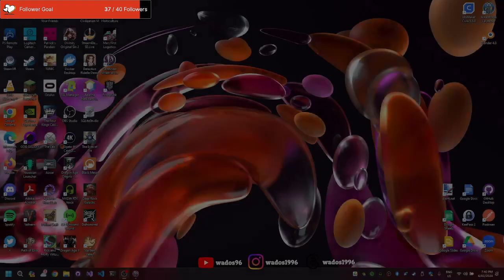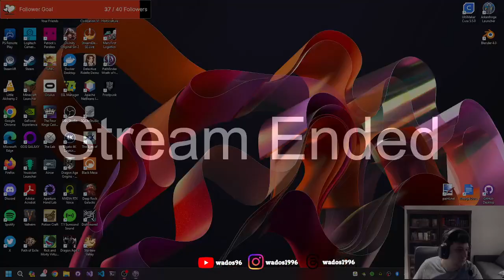Doing more city quests - Pathfinder: Wrath of the Righteous Stream 5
More knocking off what seem to be side quests this stream.